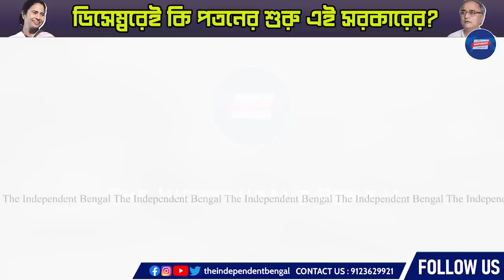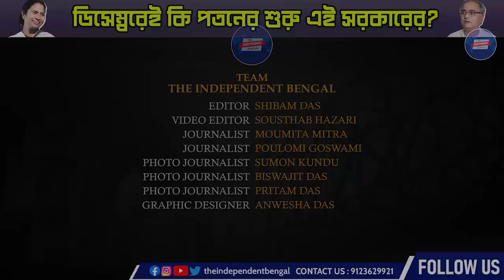Sanmoy Banerjee Exclusive: ডিসেম্বরেই কি পতনের শুরু এই সরকারের?